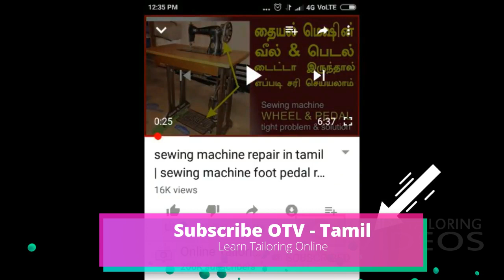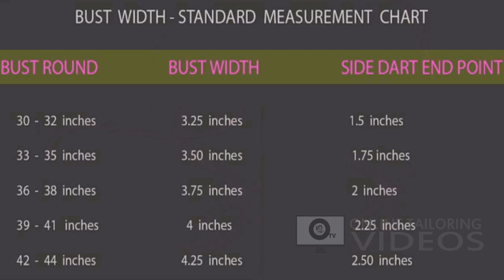how to make perfect fitting churidar(kurti) | churidar alteration tips in tamil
how to make perfect fitting churidar: making perfect fit churidar from ready made churidar top or unshaped churidar top. simple churidar alteration tips in tamil.

சரியாக ஷேப் இல்லாத ரெடிமேட் சுடிதார் டாப்பை எப்படி சரியான  ஷேப்பிற்கு  கொண்டு வரலாம்  - ஒரு சின்ன டிப்ஸ்